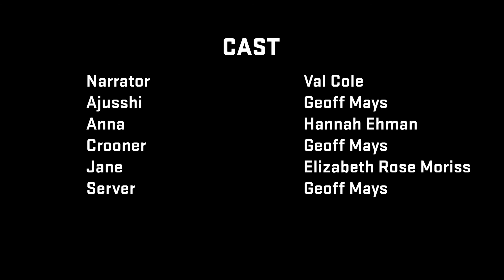ASIAN Festival 1st Scene Reading: CHEESY, by Nathan Allen, Yun Joo Sang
JANE SONG, a brilliant and proud Korean cheesemaker, is heartbroken when her excellent but funky cheeses fail in her home country. Bankrupt, she closes her creamery and is so traumatized by failure that she can no longer suffer her lifelong passion, making cheese. But when an untimely death whisks her to Seoul, her budding romance with a passionate cheesemonger forces her to confront her trauma and rediscover her form in this ode to failure, renewal, and our universal love for the stinkiest art.

CAST LIST:
Narrator: Val Cole
Jane: Elizabeth Rose Morriss
Crooner/Ajusshi/Server: Geoff Mays
Anna: Hannah Ehman